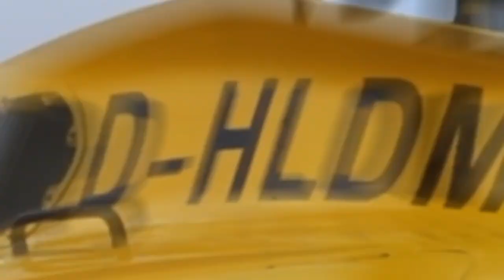Traktortreffen Rattelsdorf (SHK) | Rundflüge mit Bell 505 HELIKO D-HSTV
11. September 2023 - Rattelsdorf (Saale Holzland Kreis):

Rundflüge mit der Bell 505 D-HSTV beim Traktortreffen in Rattelsdorf.